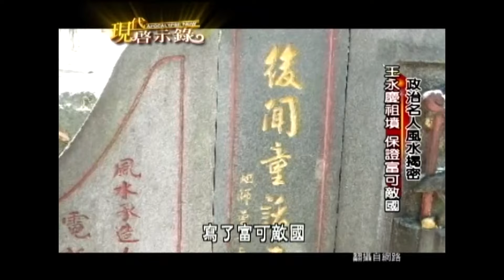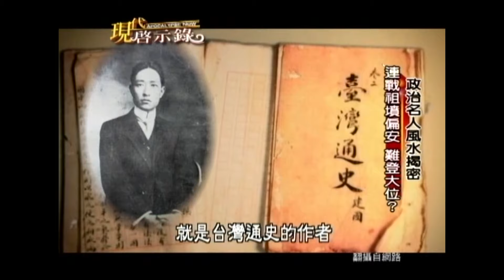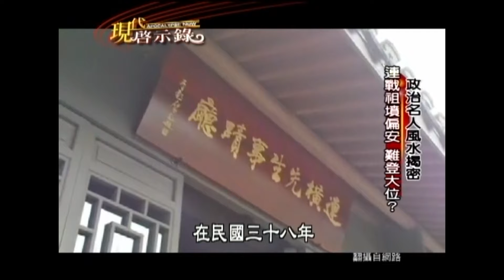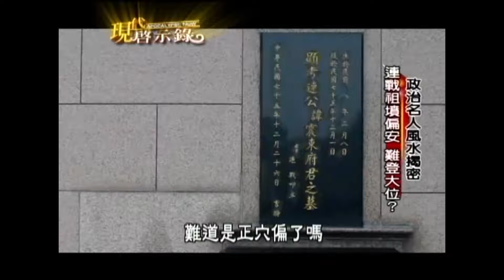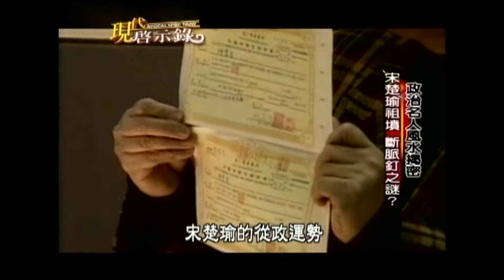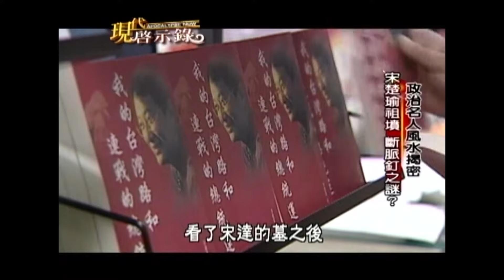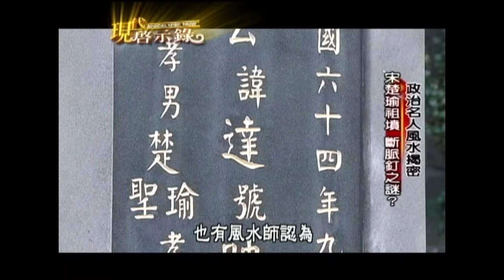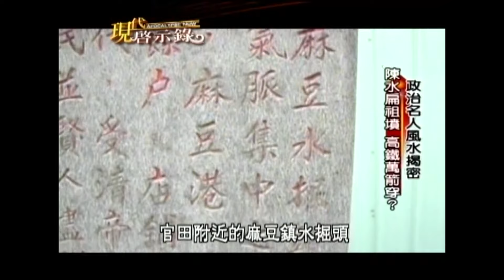名人風水揭密 王永慶祖墳保證富可敵國《現代啟示錄精華》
名人風水揭密 王永慶祖墳保證富可敵國